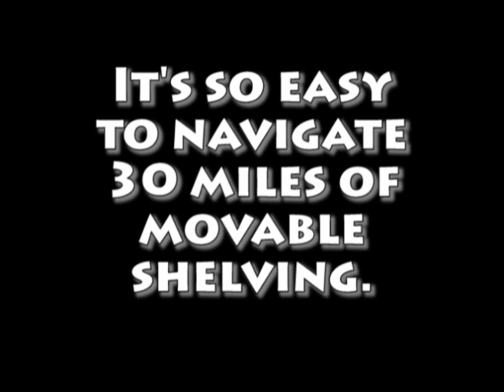Gnome Debut @ KSL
Explore the Kelvin Smith Library with the guidance of the gnome.

Watch the KSL News Blog for more videos and information.